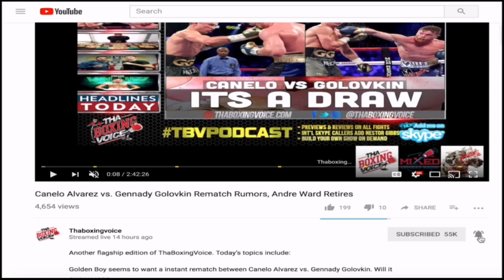Willie Hutchinson Scotlands most Promising Boxer Makes Pro Debut Under Hayemaker Promotions